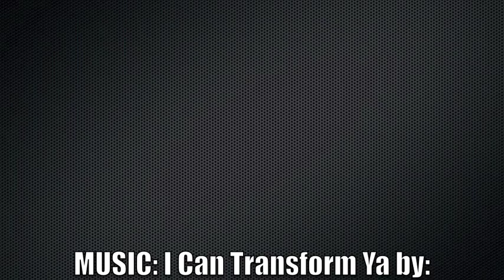In Motion Fitness:Body By Susan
In Motion Fitness is located at 3106 Audubon Drive. Laurel MS 601.283.ABS1